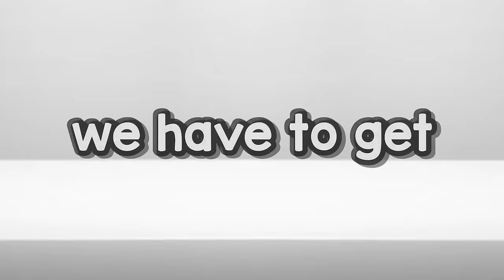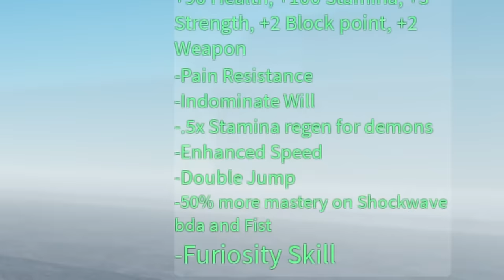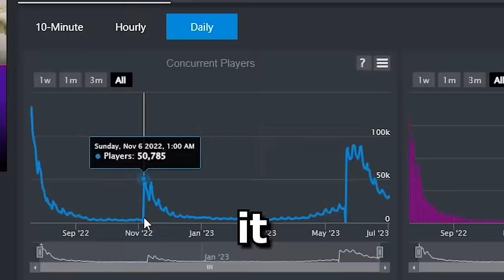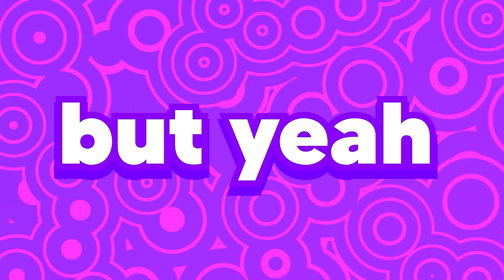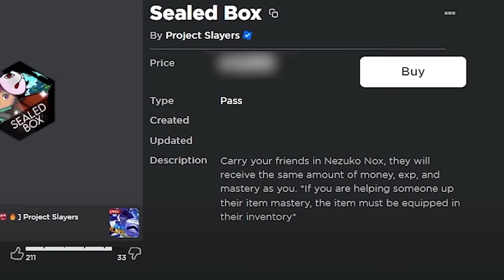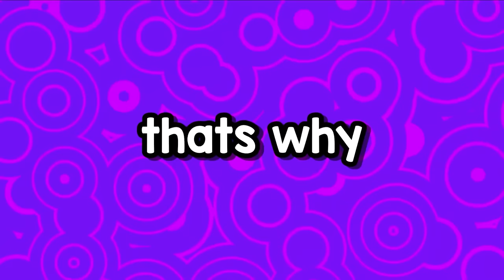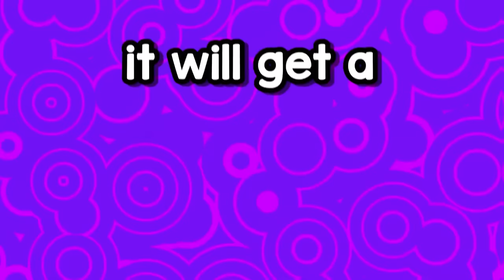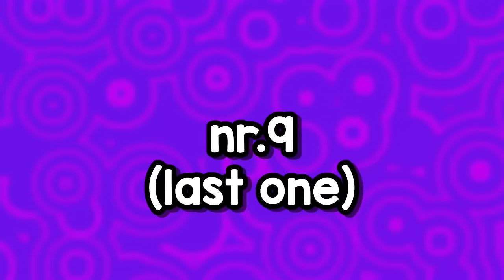91 Things You MUST do In Project Slayers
91 Things You MUST do In Project Slayers

Today i will be telling you about 91 things you should do in project slayers inculding the first map, ouwuhana and ouwigahara